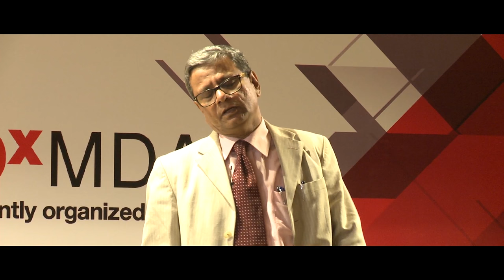What Does It Mean For Banks To Penetrate Rural India? | Tamal Bandyopadhyay | TEDxMDAE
Tamal Bandopadhyay talked about his experiences in banking. He highlighted his involvement with Bandhan Bank and stressed on the challenges and solutions in rural banking.

Tamal Bandyopadhyay is one of the most respected business journalists in India. His weekly column, Banker's Trust, in India's second largest read financial daily Mint, is widely read for its deep insights into the world of finance and its unerring ability to anticipate major policy moves. Tamal has kept a close watch on the financial sector for close to two decades and has had a ringside view of the enormous changes in Indian finance over this period. He is a frequent speaker at seminar across India and overseas. A post graduate in English Literature from Calcutta University, Tamal has worked with four national business dailies in India -- Business Standard, Financial Express, Mint and The Economic Times, and authored three books on finance, Bandhan: The Making Of A Bank, Sahara: The Untold Story and A Bank for the Buck. He is also a contributor to The Oxford Companion to Economics. Currently, Tamal is a Consulting Editor of Mint and an Adviser on Strategy for Bandhan Bank.